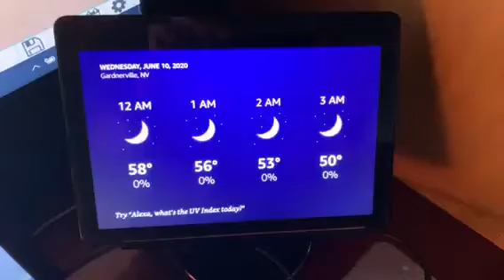Miss Crazy - Lay Me Down (Video)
Make America Crazy Again - Album

Ronnie Borchert (AKA)Markus Allen Christopher – Lead Vocals/Guitar
Jeff Jones – Guitars
Eric Morrison – Bass
Tom Frost – Drums
Kent Robertson - Guest Guitar player

I Do Not Personally Gain Anything From It.
Owners & Artists Etc.
If Any Artist Author/Composer/Publisher/Owner or Label is Offended I Apologize In Advance.
Just Notify Me Personally At
And I will Remove Whatever The Issue Is From My Channel. I'm Not Here To Break Any Laws Or Rules Or Step On Anyone's Toes.